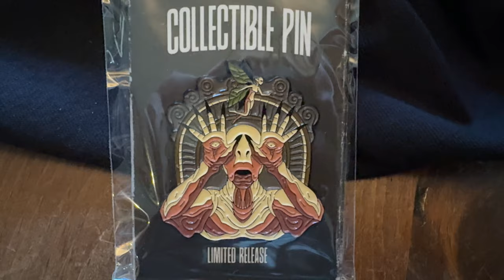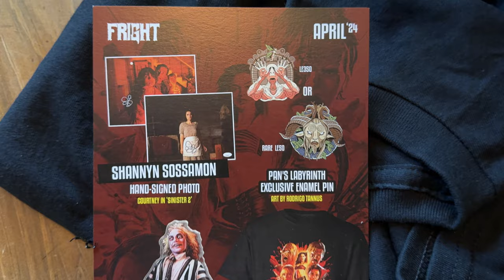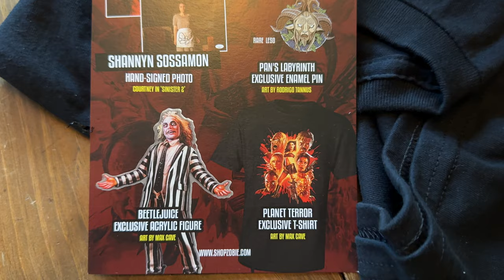Zobie Fright April 2024 Unboxing & Review! Horror Movie Mystery Subscription Box!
Today we are unboxing the new Zobie Horror box for April 2024 . The box themes include Sinister 2, Beetlejuice, Pan’s Labyrinth, and Planet Terror. If you’re a horror collector or just love all things creepy, gory, spooky, and terrifying come take a look and see what we got!